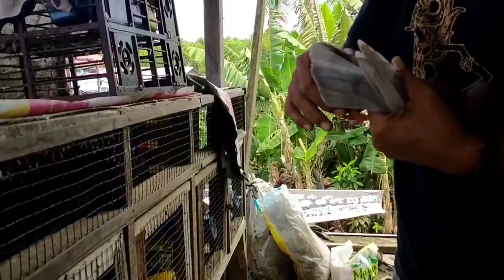RAMPOK KANDANG MERPATI BALAP KANG SURAJI GN4 BALIKPAPAN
grebek kandang merpati balap kang suraji gunung 4 balikpapan pemain legend balikpapan sekalian saya rampok merpatinya